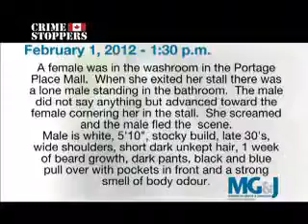Crime Stoppers Feb9